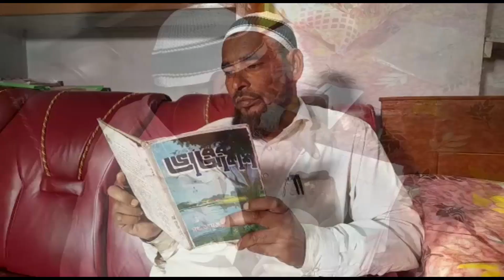মুখোমুখি কবি নৌসাদ খান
এবং আমাদের ফেসবুক পেজটিকে Follow & Like দিয়ে পাশে থাকুন।

Sabsamay TV Channel News To get the first video update every moment, touch the red subscribe name on the right side of our channel and press the bell icon next to it.
 And follow & like our facebook page.